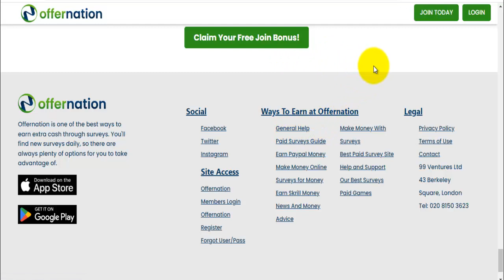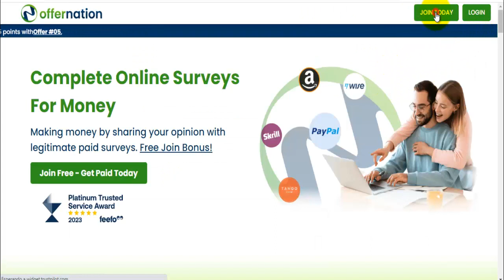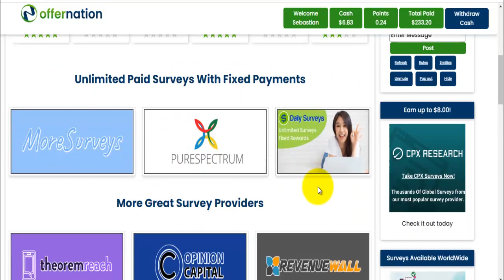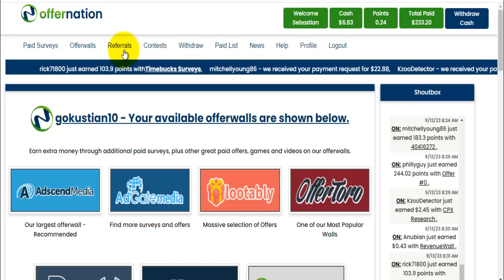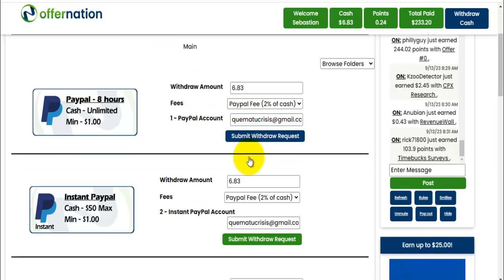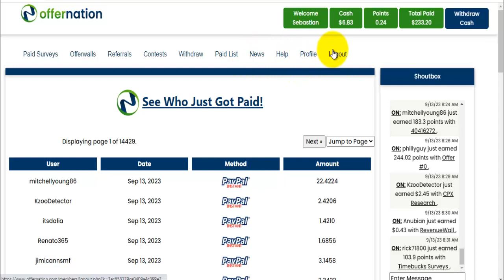Offernation ¿Qué es y Cómo Funciona? Sitio y App PAGANDO a Paypal | Dinero Online Septiembre 2023